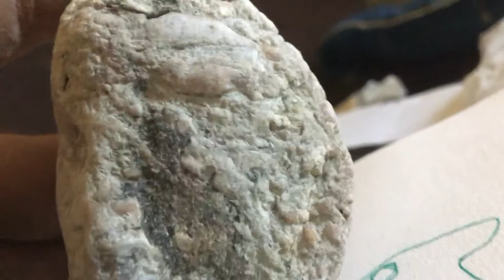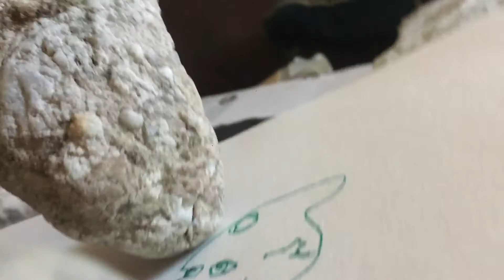29 juin 2018